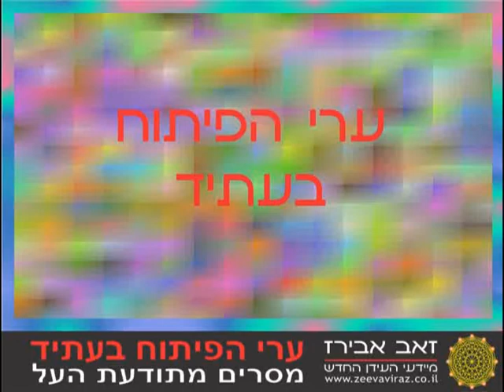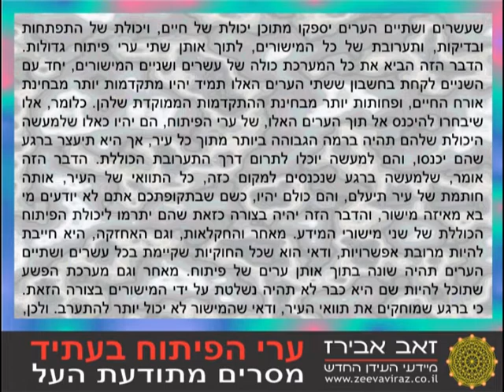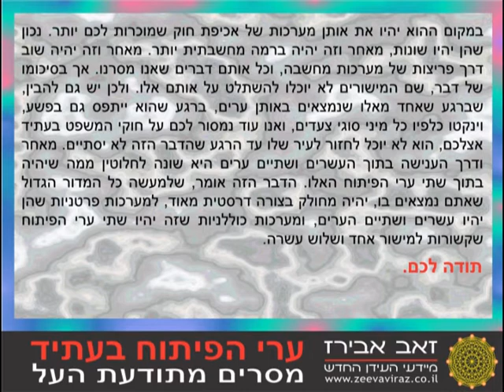ערי הפיתוח בעתיד.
תקשור חי של זאב אבירז את תודעת העל בנושא תפקיד ערי הפיתוח בעתיד, מדוע הן יוקמו, מי ישהה בהן, מה הן יפתחו, למי הן יהיו שייכות.
ZEEVAVIRAZ.CI.IL